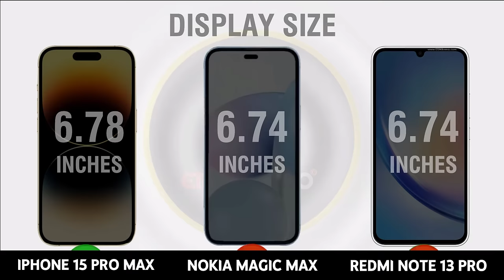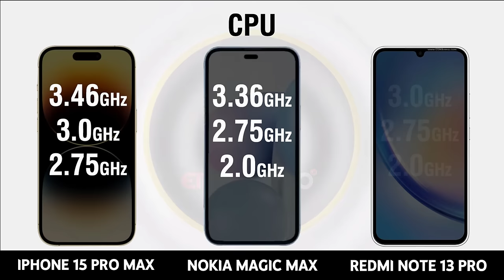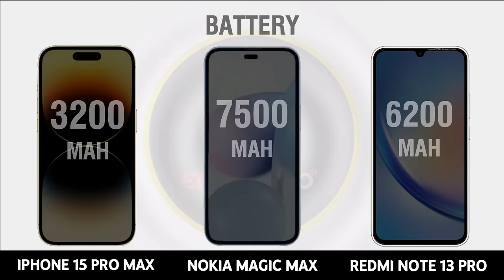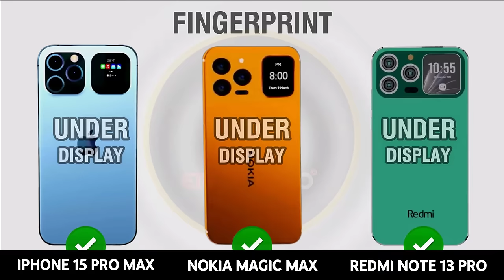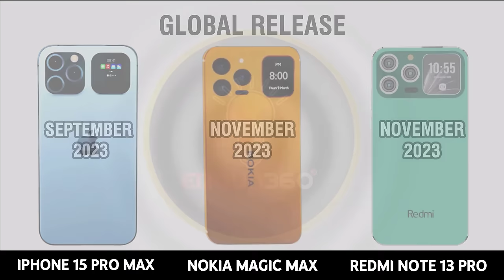Nokia Magic Max vs iPhone 15 Pro Max vs Xiaomi Redmi Note 13 Pro Apple vs Nokia vs Xiaomi